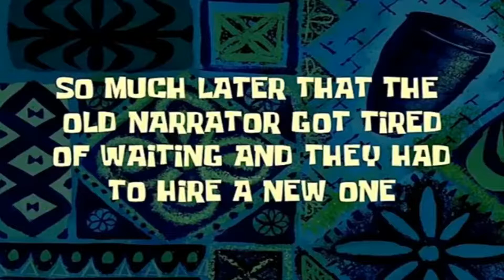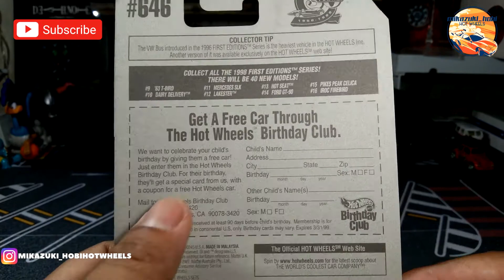DOBRAK DIECAST HARI KE 24 | MERCEDES SLK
Alhamdulilah sudah hari ke 24

● Aku ucapkan banyak terimakasih kepada kalian semua yang sudah mampir dan melihat channel serta menonton Video-Video youtube saya .

● Semoga kalian Terhibur dengan Melihat Video-video ku.

● Kritik dan Saran Boleh kalian berikan dikolom Komentar ya MikaFrenzz.
Terima kasih.